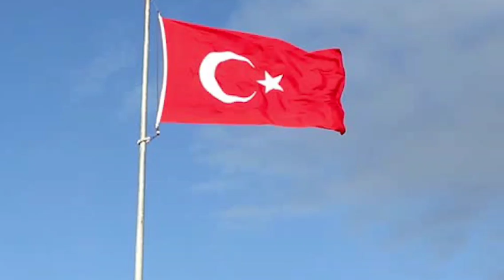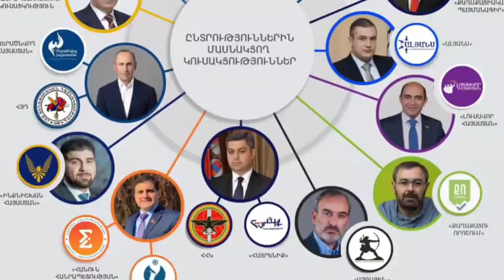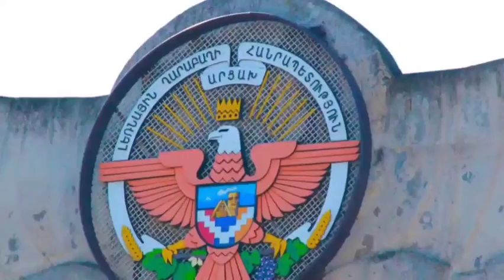Շտապ Պուտինը Բռնվեց, Հայերը չեն ների նրան